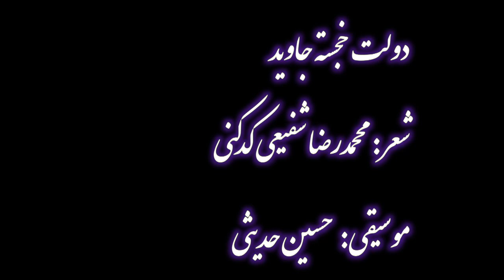Shafiei Kadkani - Hossein Hadisi دولت خجسته جاوید - شعر: محمدرضا شفیعی ‌کدکنی - موسیقی: حسین حدیثی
دولت خجسته جاوید
شعر: محمدرضا شفیعی کدکنی
موسیقی: حسین حدیثی

Eternal Blessed Kingdom
Poem: Shafiei Kadkani

پیش از شما
به‌سان شما
بی‌شمارها
با تار عنکبوت نوشتند روی باد:
کاین دولت خجسته جاوید زنده باد!

Before you,
Numerous ones
Wrote with the spider web on the wind:
Long live this eternal blessed kingdom!